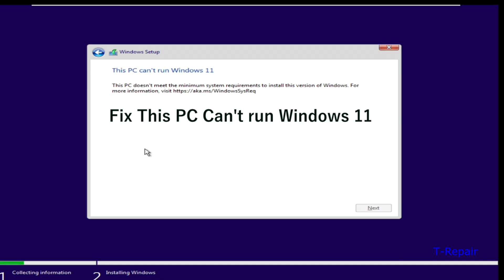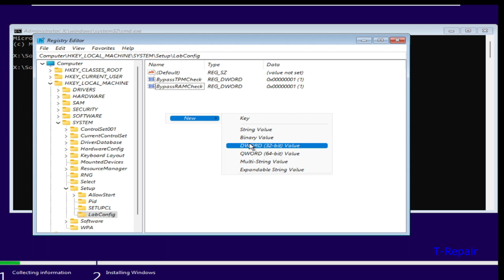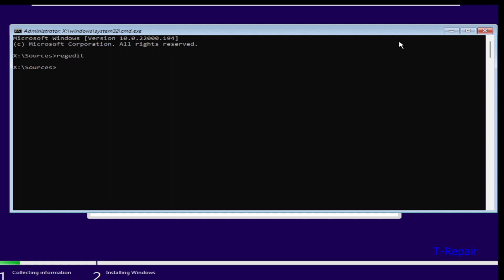This PC Can't run Windows 11 Fix windows 11 tpm 2.0 bypass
windows 11 tpm 2.0 bypass This PC Can't run Windows 11 Fix
1. press Shift + F10 to call Command Prompt, and run (regedit) to open the registry.
2. Go to Computer\HKEY_LOCAL_MACHINE\SYSTEM\Setup, right-click on the Setup folder to create a new key and rename as (LabConfig).
3. Right click the blank are to create a new DWORD (32-bit) Value and Rename "BypassTPMCheck", "BypassRAMCheck", "BypassCPUCheck", and "BypassSecurebootCheck"
4. Change the Value data into 1